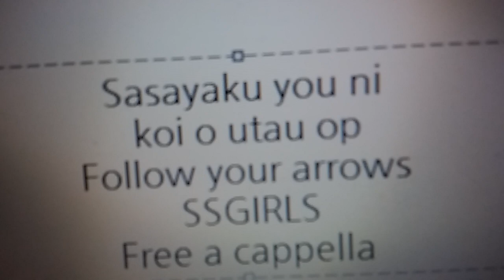ささやくように恋を唄う OP - Follow your arrows - SSGIRLS Free a cappella フリーアカペラ